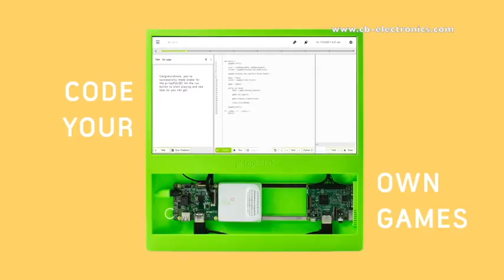Introducing Pi-Top Pulse